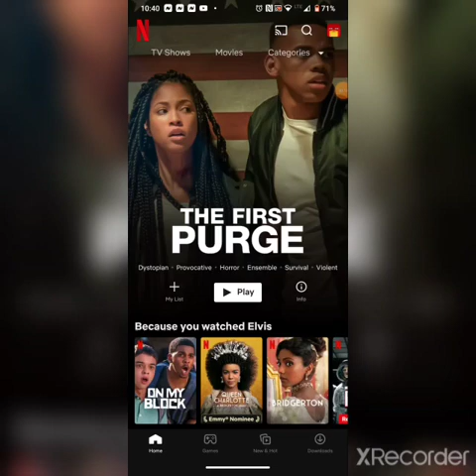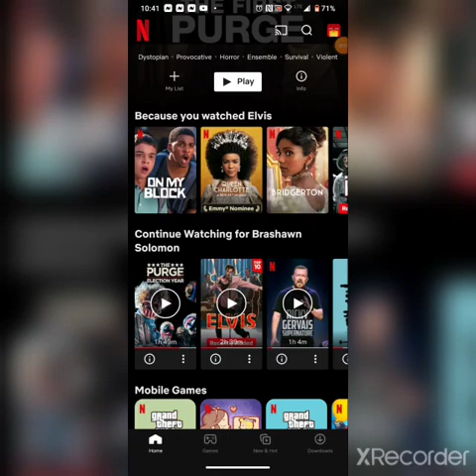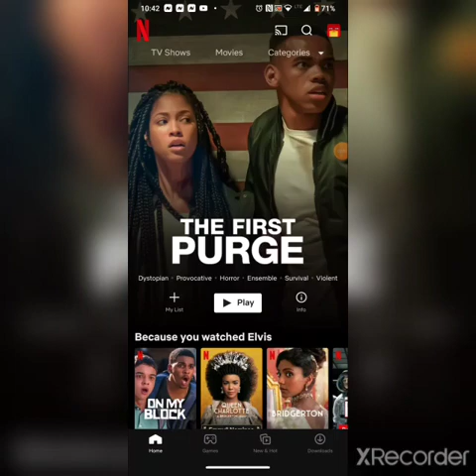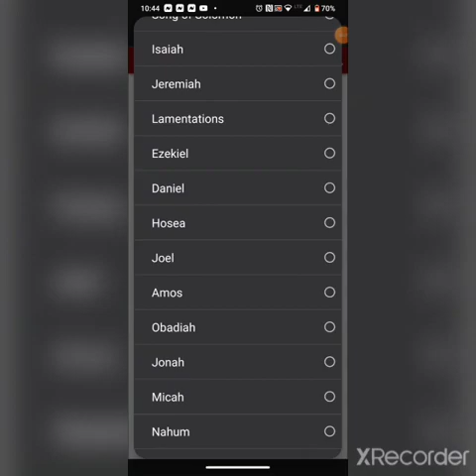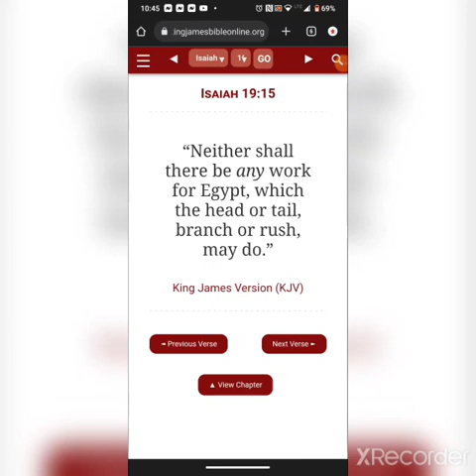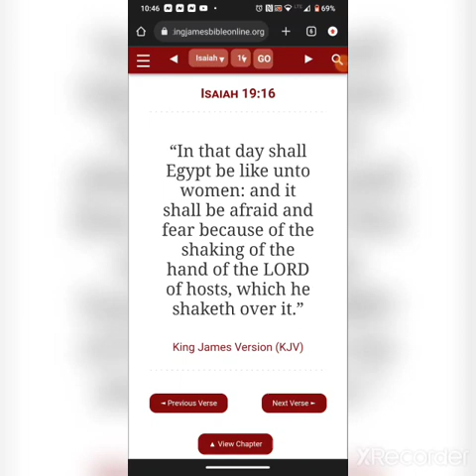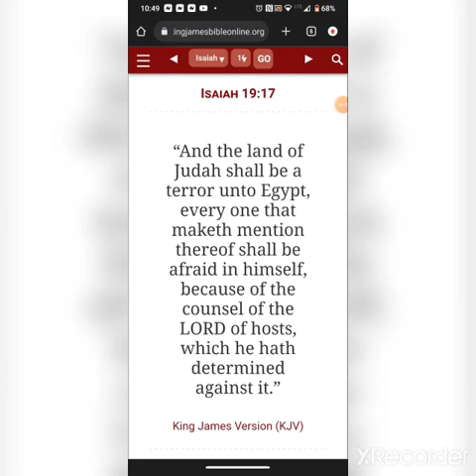The 1st purge and the purge election year back on Netflix on Jan 1 2024 !! 👀